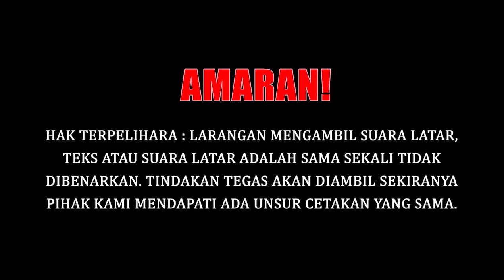PANAS TEMAN WANITA SUFIAN SUHAIMI DIKRITIK NETIZEN